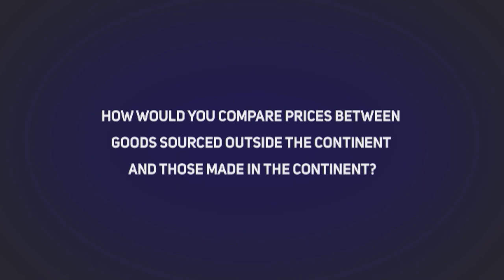Unpacking Africa Continental Free Trade Agreement, With Erastus Mwencha, UAE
Metropol TV is also available on Signet and Free-to-Air set-top boxes.